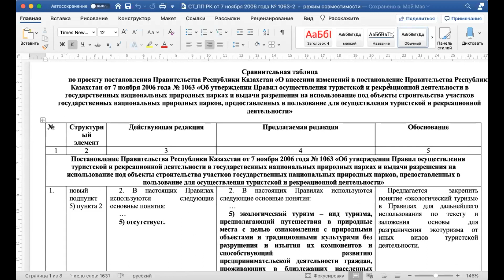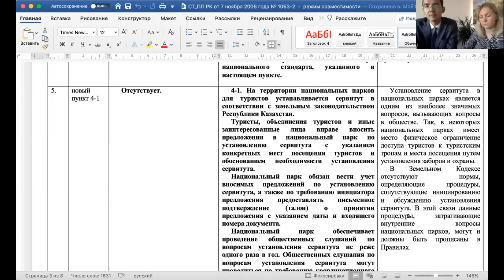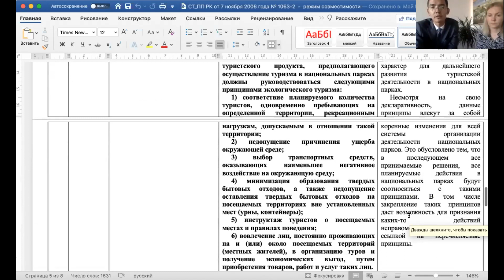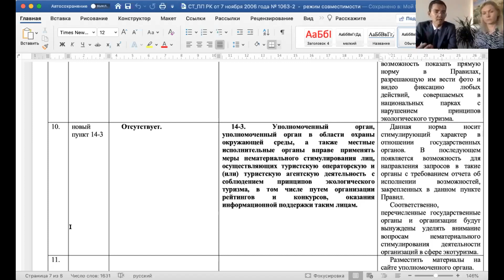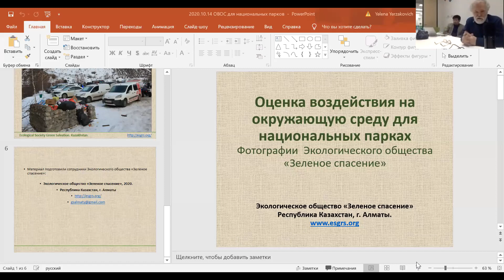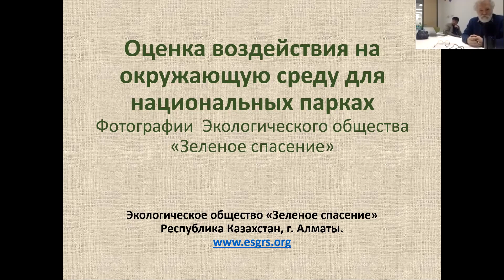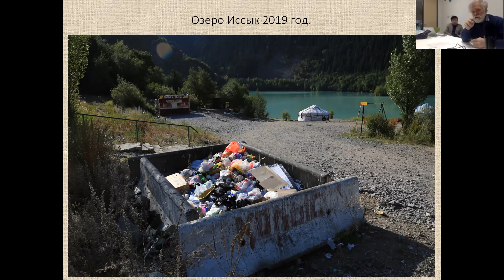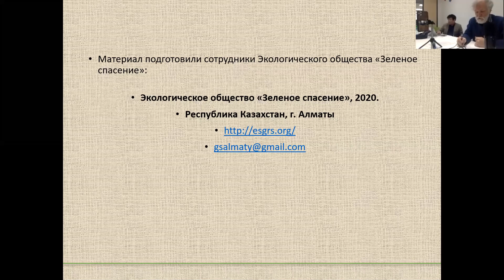Экотуризм и «раздача» земель нацпарков в аренду. Юридические аспекты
Инициативная группа «Сохраним Кок-Жайляу» продолжает обсуждение вопросов экологического и земельного законодательства в контексте развития туризма в национальных парках (ООПТ).

Спикеры:

– Вера Воронова, эксперт по развитию экологического туризма проекта ПРООН;

– Талант Рамазанов, эксперт по развитию экологического туризма проекта ПРООН;

– Вадим Ни, юрист по экологическому законодательству;

– Сергей Куратов, руководитель ЭО «Зеленое спасение».